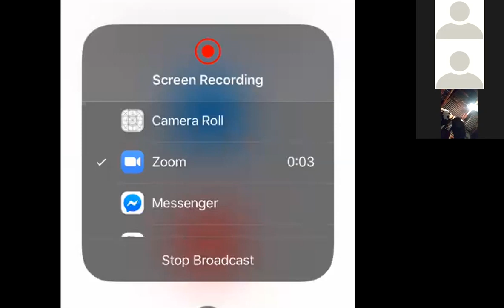The Spiritual Above The Material. ||Sermons By Pastor Randy Skeete.